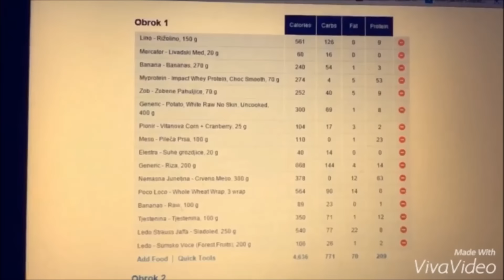Video Log 29.01 Punjenje sa Ugljikohidratima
Update 10w do takmicenja
Dijeta- Cardio- Suplementacija